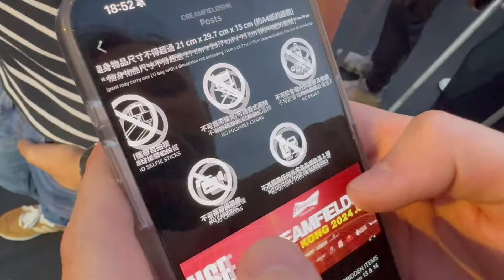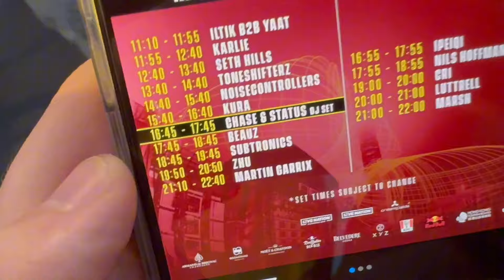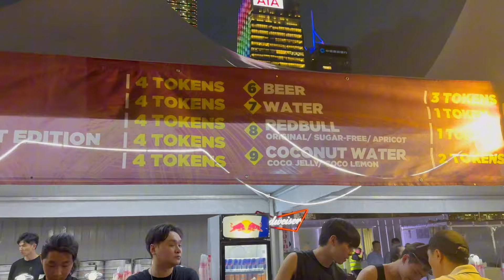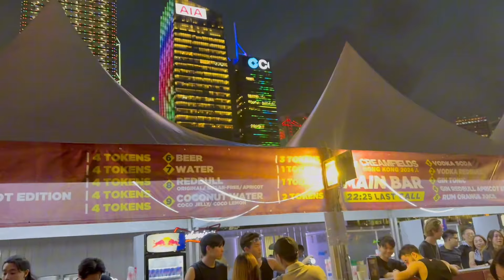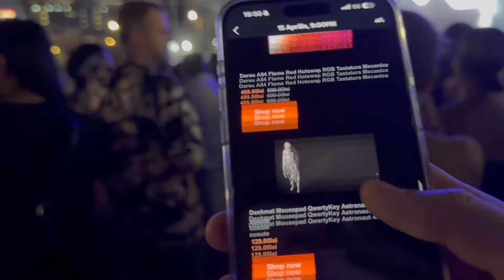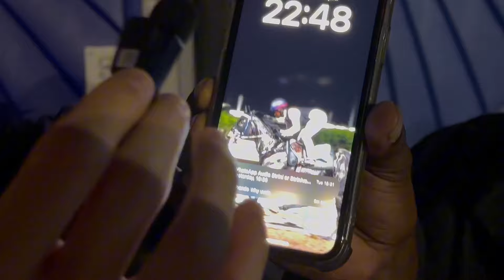Cât m-a costat un festival de muzică în HONG KONG? Ep 5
Ziua 5 în marele Hong Kong.

Am ajuns la festivalul Creamfields Hong Kong 2024.

Desfășurându-se în mijlocul strălucirii orașului, Creamfields Hong Kong devine o scenă vibrantă unde sunetul muzicii electronice se îmbină cu pulsul urban. În acest clip captivant, privirile călătoresc printre mulțimi entuziaste, luminile orbitoare și beat-uri incendiare, oferind o incursiune în experiența inconfundabilă a acestui festival. Energie contagioasă, ritmuri electrizante și conexiuni neașteptate se intersectează în această călătorie sonoră, transformând fiecare moment într-o amintire de neuitat.